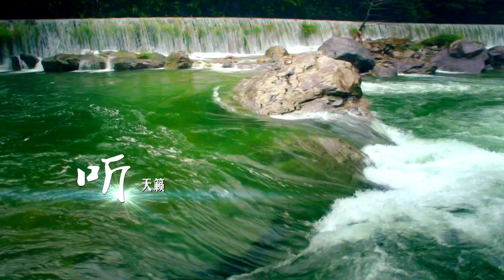Wuyi Mountain in Fujian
It's located in northern Fujian province and is the highest point of Fujian and Jiangxi provinces.